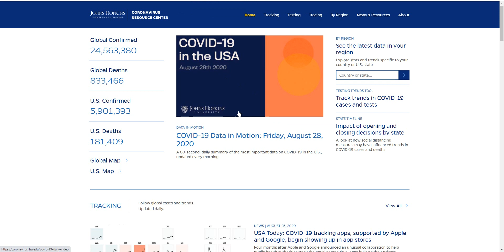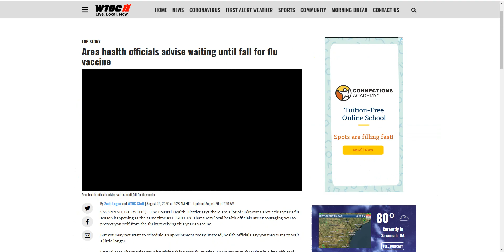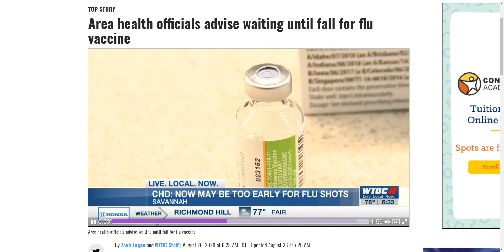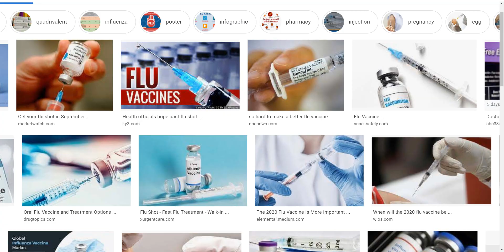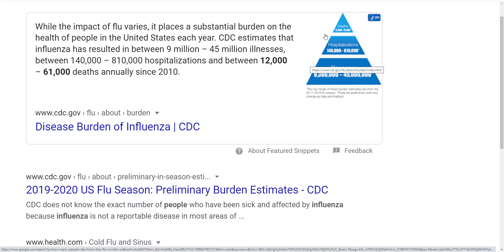Hello Karenni, it is more important than ever to get a flu vaccine this year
The Coastal Health District says there are a lot of unknowns about this year’s flu season happening at the same time as COVID-19. That’s why local health officials are encouraging you to protect yourself from the flu by receiving this year’s vaccine.